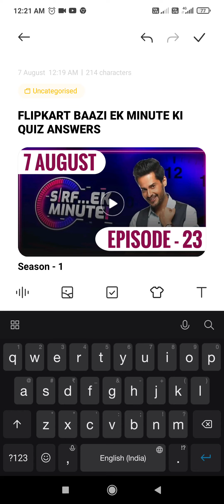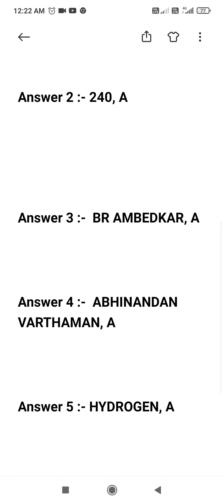Sirf Ek Minute Flipkart Answers Today | Sirf Ek Minute Ki Flipkart | 7 August 2021